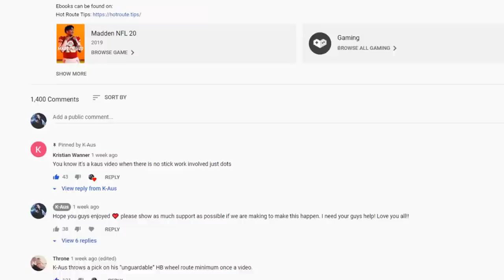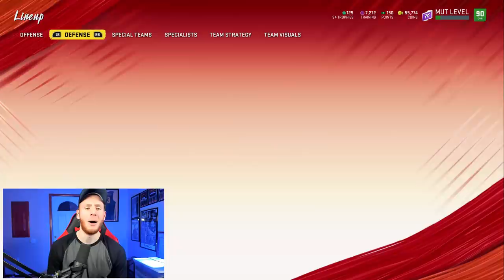The BEST All-Time Cowboys Theme Team in Madden 20! [Team 2/32] - Ultimate Team Gameplay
1000 LIKES for MORE Madden 20 Theme Teams
►Ebooks can be found on:

►In this Madden 20 Gameplay Video, I show you guys the best possible Dallas Cowboys Theme Team for the current time!

►Music: Illenium ft. Nina Sung - Only One [Proximity Release] at 9:34

►11:58 Bass Drop - RedMoon & Meron Ryan - Heavyweight [NCS Release]

►Music: Kosling & CHRNS - Runnin (ft. Lux) [Proximity Release] at 14:21

►Music: Synchronice - Underneath (ft. AERYN) [Proximity/Trap Nation Release] at 20:34

►Artist: Cjbeards
Song: Fire and Thunder
Time: 20:59

►Music: Keys of Moon Music - The Epic Hero at 24:29

ALL SOUND EFFECTS:

►Pop Sound Effect at 2:34 (x3), 22:34
Created by: Abacagi

►Cartoon Throw Sound Effect at 9:20, 17:06
Created by: copyc4t

►Intro 808 Base Drop Sound Effect at 00:24
Created by: langdonrry

►Record Scratch Sound Effect at 14:04
Created by: luffy

►Ka Ching Sound Effect at 16:53

►Crickets Sound Effect Sound Effect at 17:09
Created by: vintprox